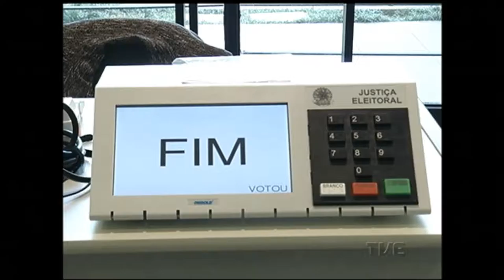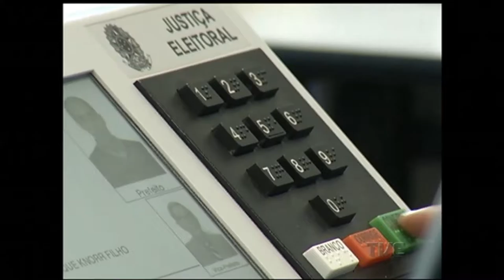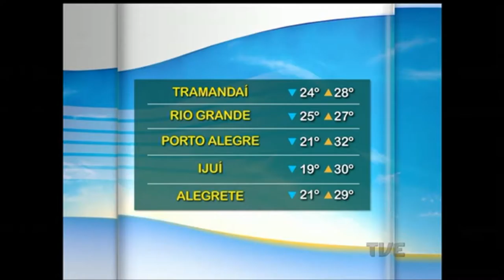Segunda Edição | TVE - 10/2/17